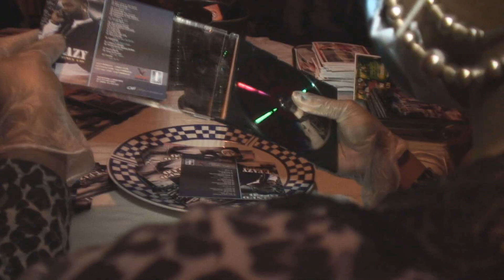T Eazy 1 Hand Directed By Saxx Attack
T Eazy is holding it down for the Far Eastside with his joint 1 Hand. This is one of the cuts off of his mixtape Trained 2 Go Hosted by DJ Reddy Roc. This song is a instant club banger.